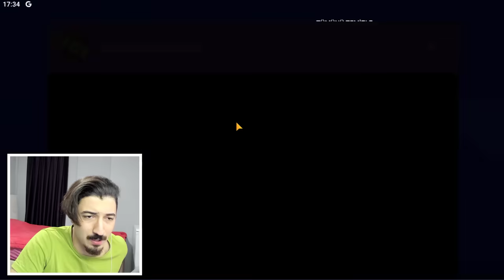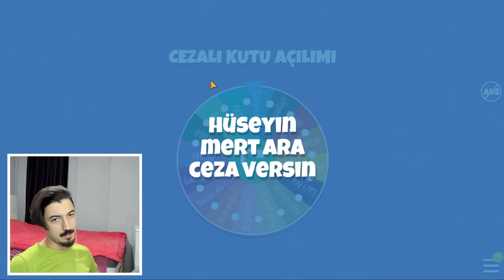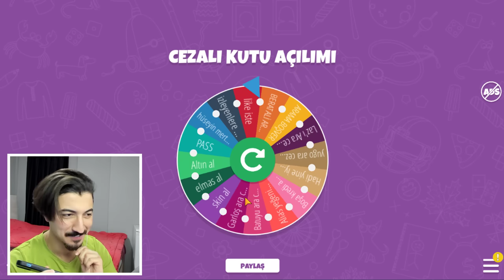Bütün Ekip ile CEZALI EFSANEVİ KUTU AÇILIMI! Brawl Stars